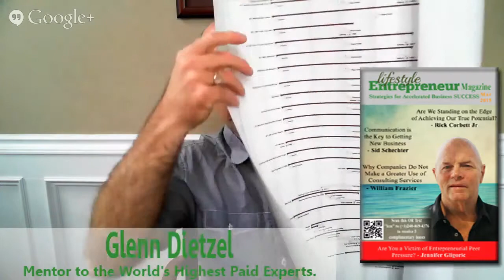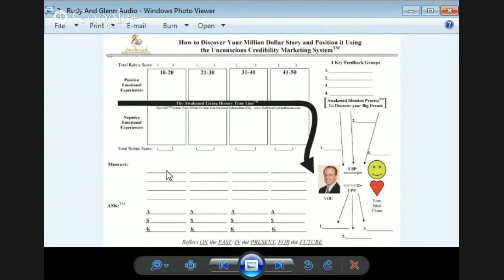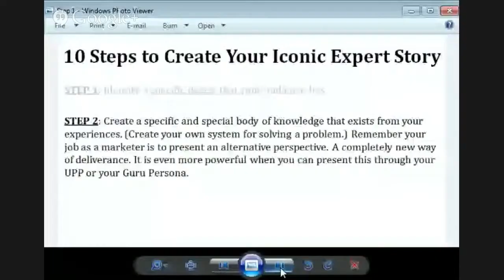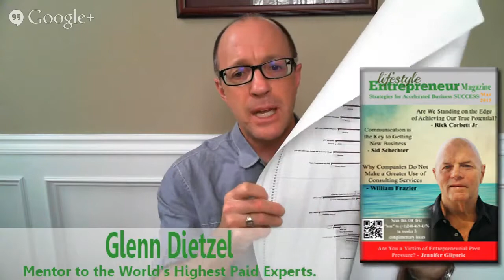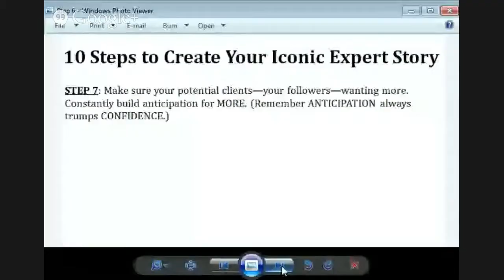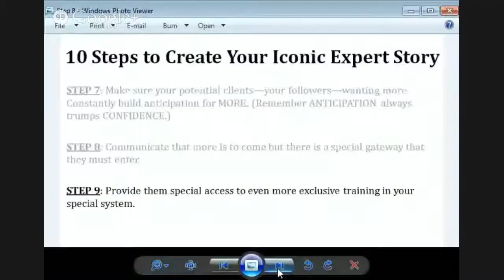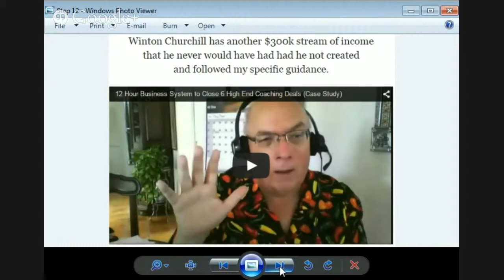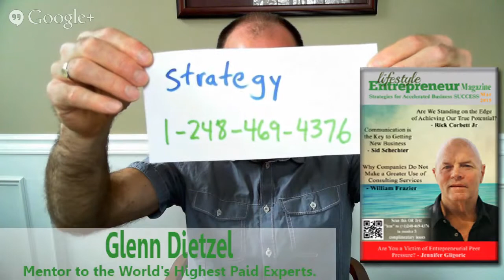10 Steps to Create Your Iconic Expert Story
About Glenn Dietzel:

Glenn Dietzel is the CEO of Awakened, LLC one of the fastest growing high level coaching and consulting companies today.  His New Guru Model is a revolutionary business approach to creating, selling and scaling the value of your advice quickly and easily. Many of Glenn’s clients have used his proprietary processes to create and sell coaching and consulting programs ranging from $10,000.00 to $100,000.00 to $1,000,000.00 and higher.  The power of Glenn’s systems allows his clients to create scalable advice-based businesses. Recently he created a first in the business world teaching coaches, consultants, and service providers how to tap into the multi-billion dollar training industry, and create their own coaching and co-branding program.